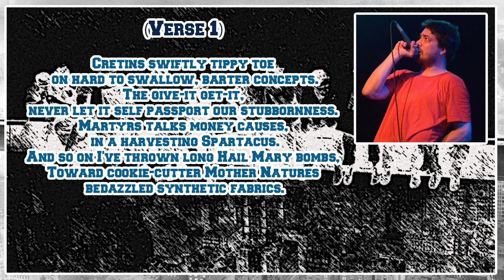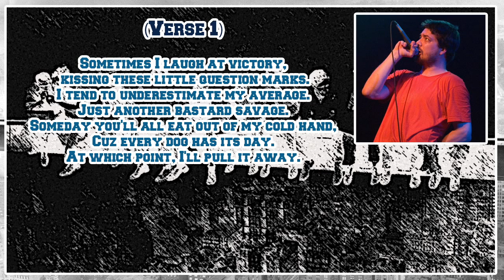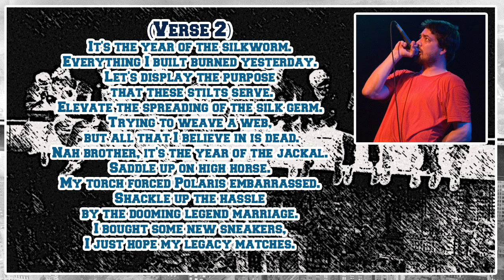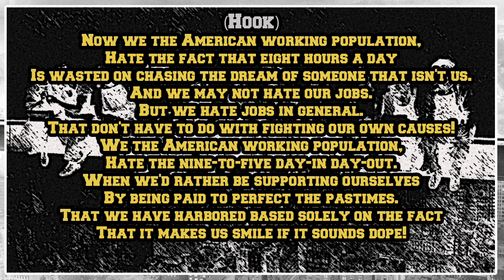Aesop Rock - 9-5ers Anthem [Lyric Video]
It's the year of the silkworm.